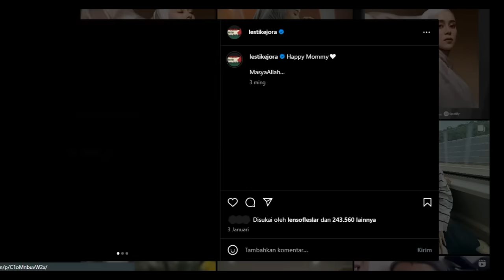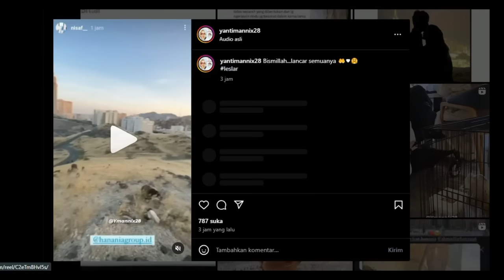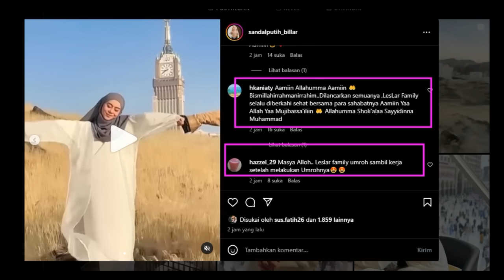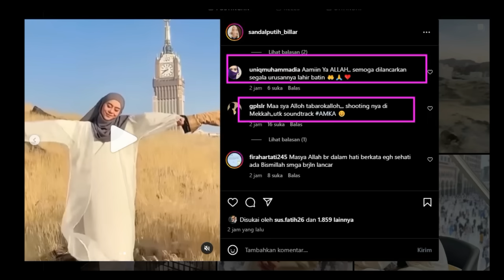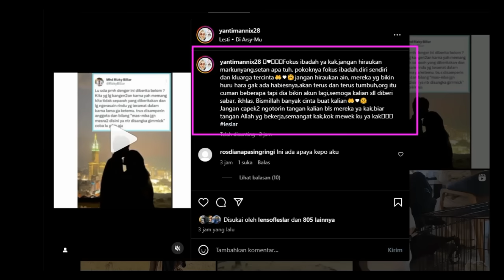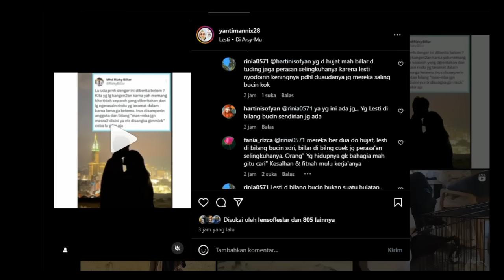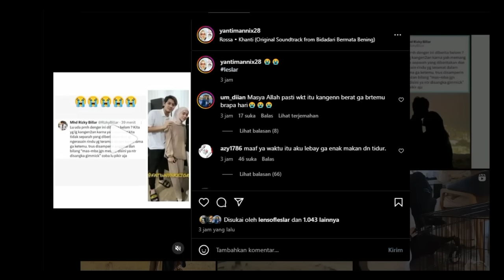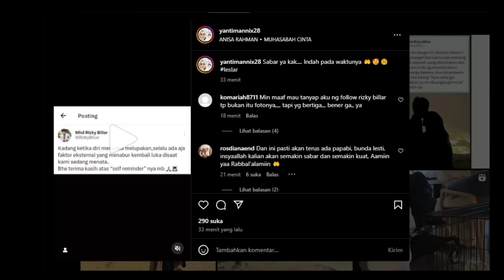Masya Allah Yang SabarYa Rizky Billar !!!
Masya Allah Yang Sabar
Ya Rizky Billar !!!